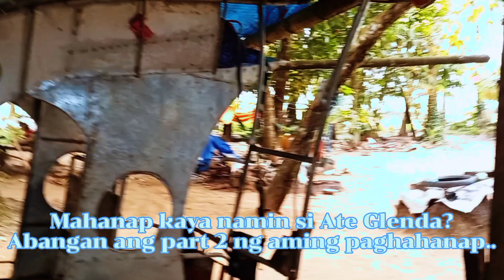PAMILYANG NAKATIRA SA BARONG BARONG, HINATIRAN NG TULONG (PART 1) || FERNAN FABRIGARAS